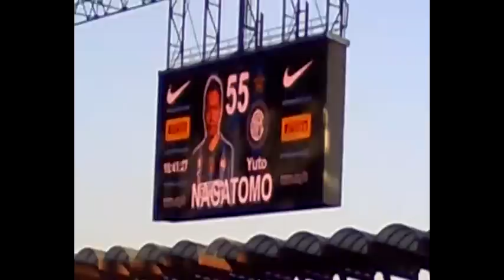Yuto Nagatomo - Strong Strike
Naruto - Strong Strike
Naruto - Sadness and Sorrow